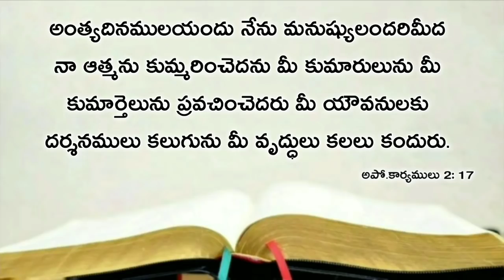Today's promise 06.02.2020